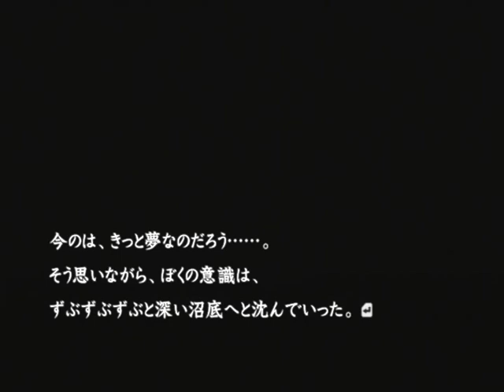【PS2】流行り神2 警視庁怪異事件ファイル【ファミ通殿堂入りソフト】初見プレイ Part７３ 何かを引きずるような音 【スタートオンゲームズ】【スタゲー】【JAPAGE】